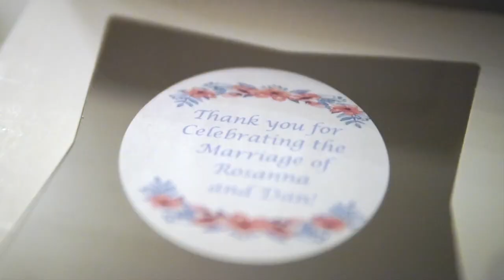Rosanna & Dan Wedding Video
Second song: "Love Someone" by Jason Mraz